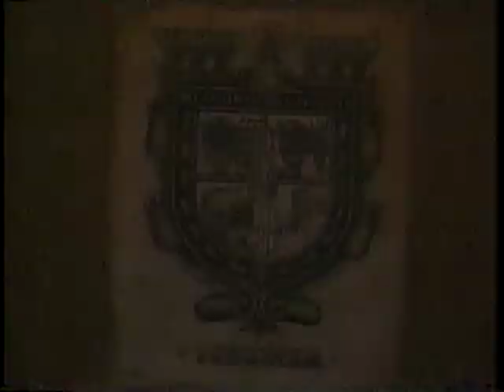TEHUACÁN CIUDAD DE SALUD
Canal 8 Tehuacán Promo Ciudad de Salud Año-1996